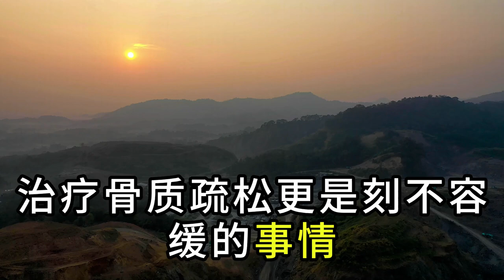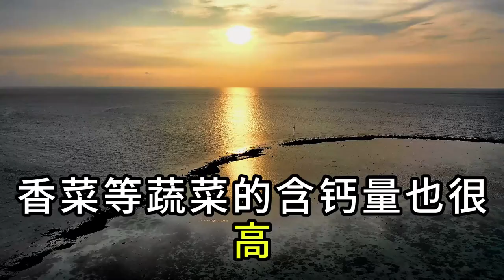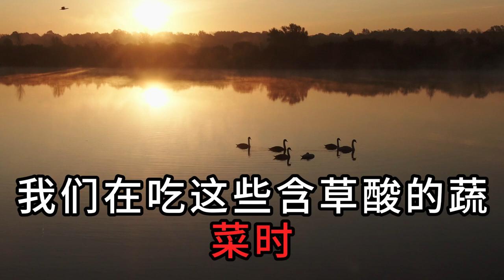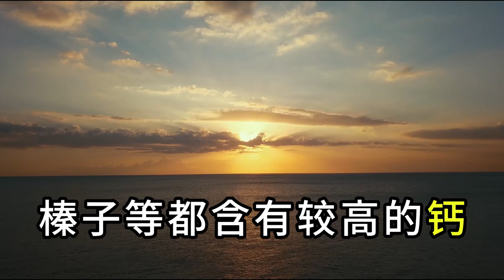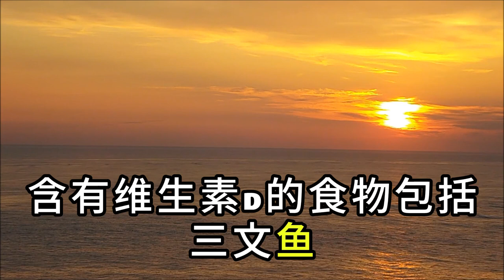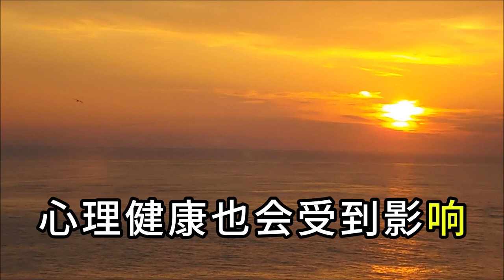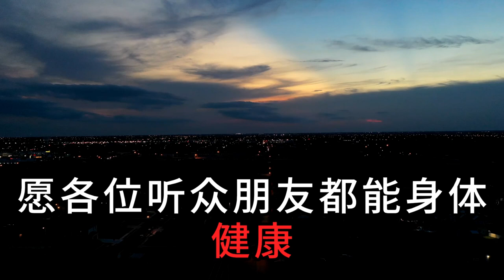｜ 它是骨質疏鬆的剋星，吃1次骨頭就補10次鈣！不是豆腐也不是牛奶！60歲後每週吃點它，這輩子也不會癱瘓、骨折